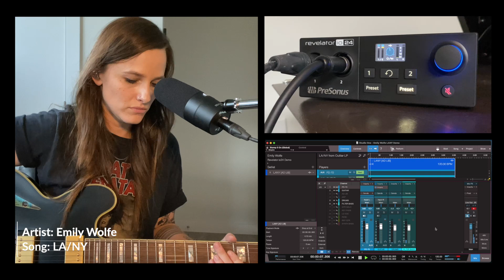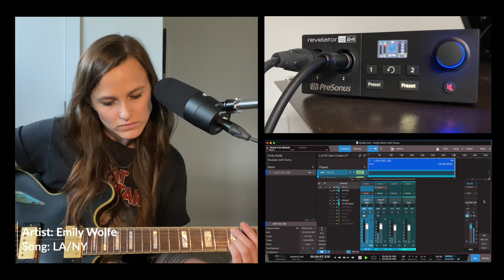Emily Wolfe "LA/NY" Playthrough / PreSonus Revelator io24 Interface / Studio One DAW / PD-70 Mic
Emily performs a playthrough of her song "LA/NY" off her newest album Outlier using gear from PreSonus!

Stream / Download "LA/NY" off of Emily Wolfe's latest album, "Outlier",